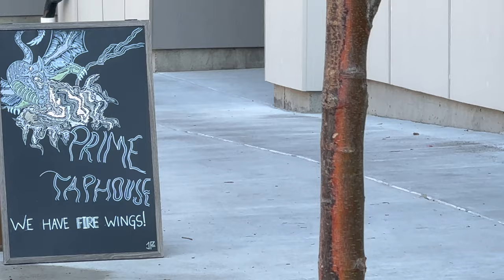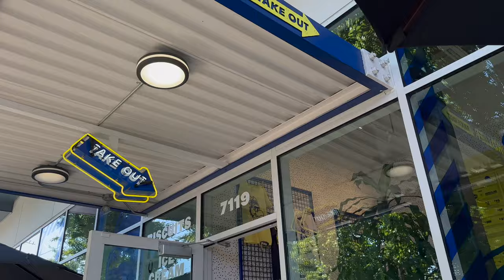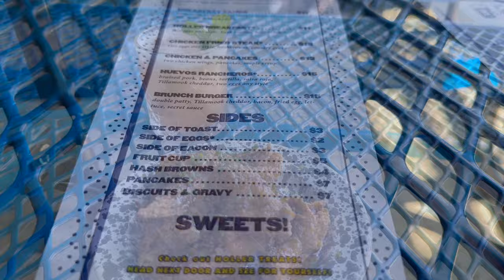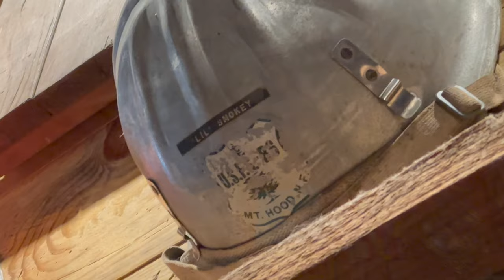Wing Week Portland- A Review of the 3 BEST Chicken Wings in Portland!?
Join Cyberguy42069 on a quest for the dankest chicken wings that Portland's Wing Week 2022 has to offer! We explore the Portland foodie tradition that brings $5 high end wings to the masses for a limited time every October. Portland is a Foodie Paradise, with specialty "weeks" throughout the year, and Wing Week is hands down my favorite of them all (closely followed by Burger Week and Pizza Week)!

Enjoy this review of three of the Absolute Best wings I've ever had in Portland, which is saying something since I haven't missed wing week for several years! Take my advice, wing week is the thing to do if you're traveling through the PNW in the fall.